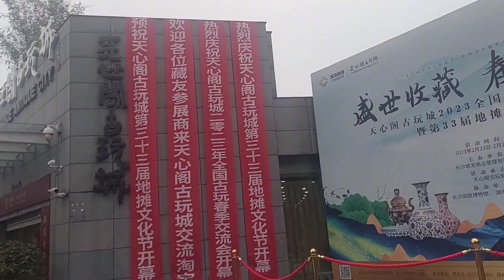长沙天心阁淘宝像逛公园，专挑精品下手，眼光一流价钱也要一流！